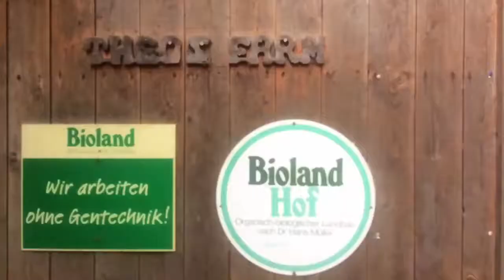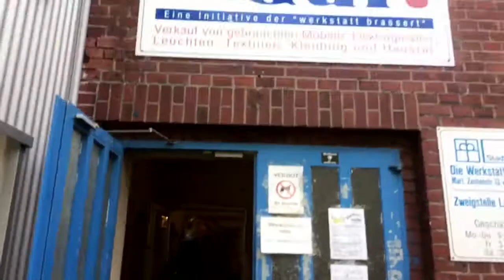TOPLESS LEDERHOSEN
Adding a little bit of light into your life!

21 August 2017

Day 70

Hello, my name is Piers Hampton and I am experiencing my passions as I explore our world, living in abundance and having fun every single day.

My intention is to provide regular updates on where I am and what I am doing in my universe. I share my passions, my knowledge and my lessons along the way so that all may benefit from my experiences.

My key focuses are health, travel, longevity and mindset.

I believe that united we grow faster than we do individually, so any comments, idea's or feedback are much appreciated.

Filmed on an iPhone 5S, using Instagram Stories.

Location: Recklinghausen, Marl, Germany

Weather: sunny yet slightly chilly

Cafe's/Markets/Places of Interest:
Theo's Bio Laden (organic shop) - Börster Grenzweg 56, Oer-Erckenschwick

Verkstadt Brassart Vintage Store, Marl Germany

Learn about: Lederhosen

Instagram: @piershampton - Follow & Comment (💧)  on my latest photo

Thanks to Beanhunter for their services for finding great coffee